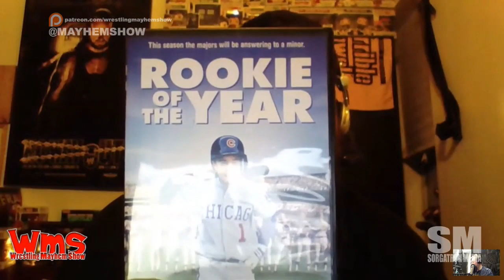Monday Mayhem Wrap Up 10/14/19: The Loneliest Draft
Sorg and Mad Mike are talking WWE Raw, good policies and bad fans at Ryse Wrestling and what we're going to watch on Disney+.